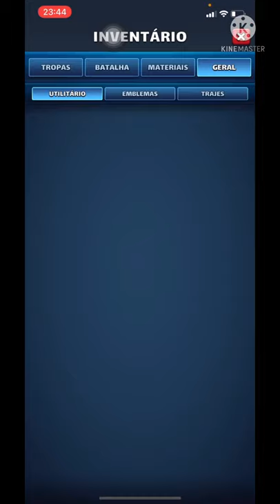Convocações no Submundo Selvagem no Empires & Puzzles | Parte 1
Fala pessoal Maltodextrina aqui, sejam todos bem-vindos ao meu canal, mais um vídeo de convocações aqui com vocês com a 1 parte delas. E ai, o que você ganhou dessa vez? Boa sorte e valeu!